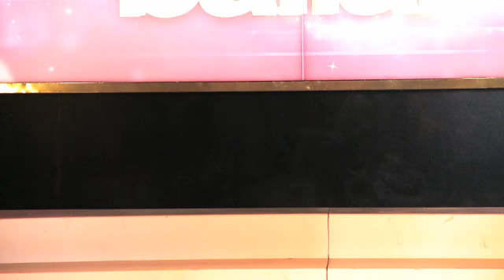MEJORES BLOOPERS SEASON 2